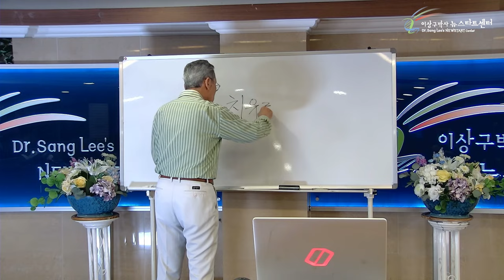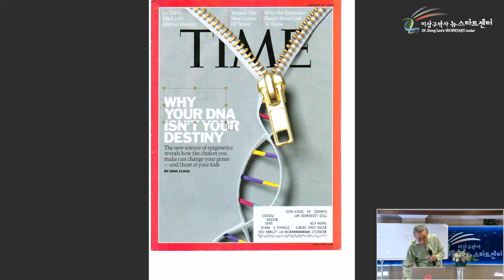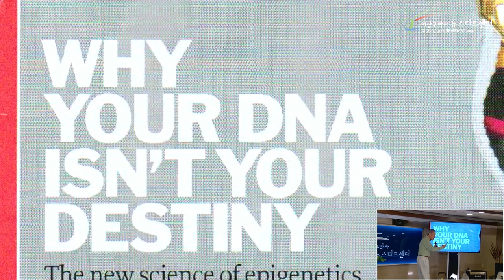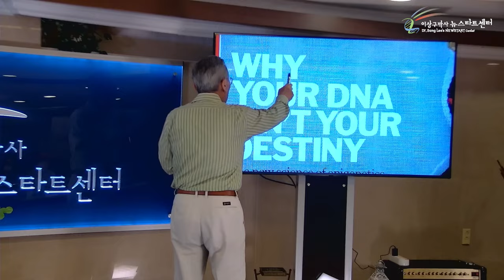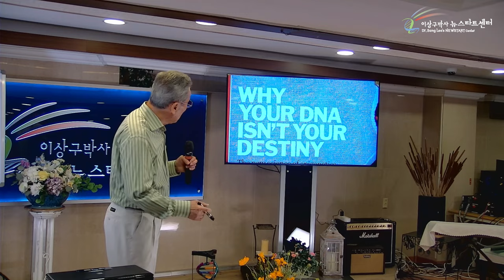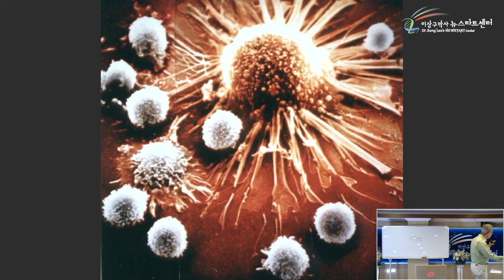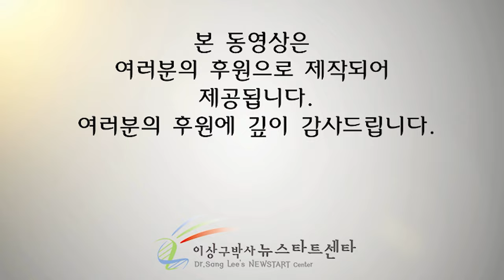[뉴스타트 성경강의] 치유력이란 무엇인가?